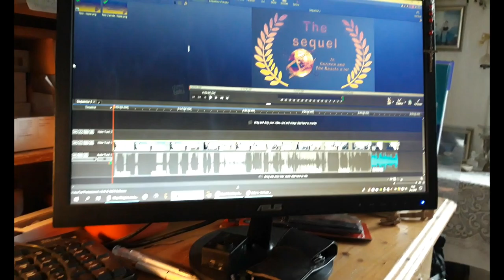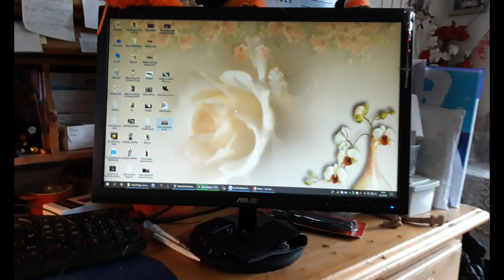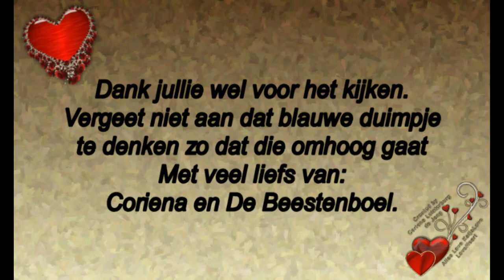vrijdag 7 juni Mijn mannetje had jarig kunnen zijn En zaterdag 8 juni #475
Megapixels: 16 megapixel
Optische zoom: 12x
Beeldsensorformaat: 1/2.33 inch
Beeldstabilisator:  Ja
Digitale zoom: 4x

Samsung Galaxy S5:
Resolutie 720x1280